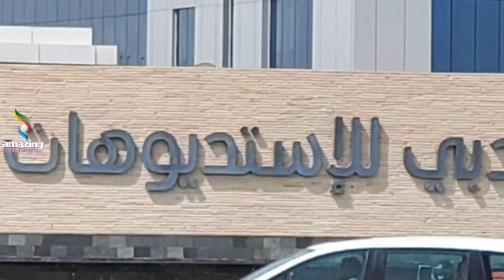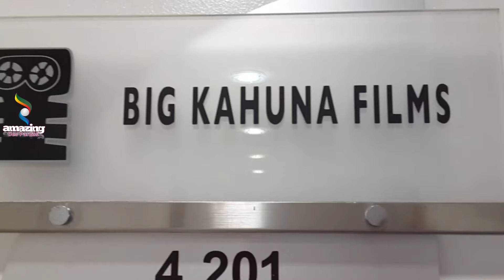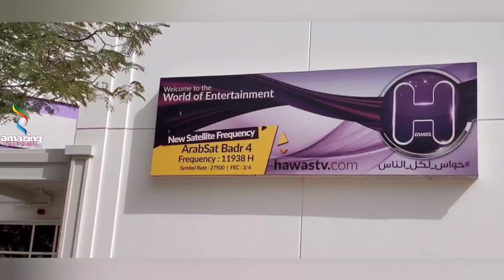Film Industry |Dubai Studio City |Studiocityduabai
Dubai Studio City will have pre-built studios, sound stages, workshops, back lots and stage areas, broadcast center housing offices and post-production studios, and a business center for freelancers.
 The cluster will also house film and television academies, location approval services, entertainment and retail spaces, and hotels and residential facilities to accommodate crews and casts.
 Dubai Studio City, is the region’s Leading business Community for film and television production, home to more than 280 companies and 3000 people.
The Entertainment ecosystem features state-of-the-art infrastructure and purpose-built facilities including the largest sound stages in the Middle East that have supported major cinema projects including Star Trek Beyond and Mission Impossible.

Thanks
Basheer Ahmed